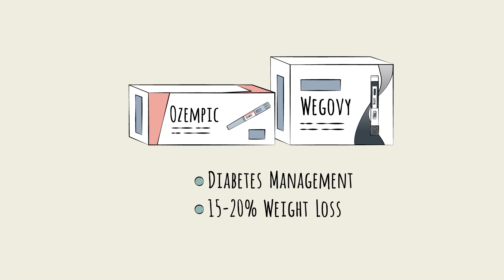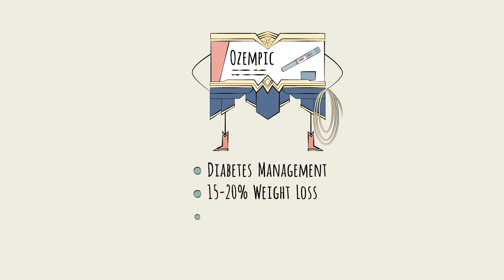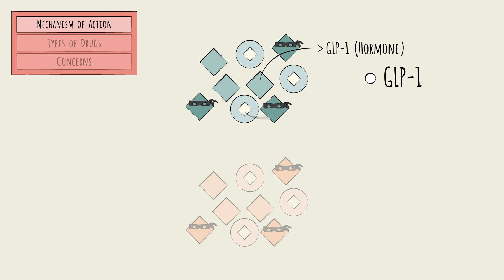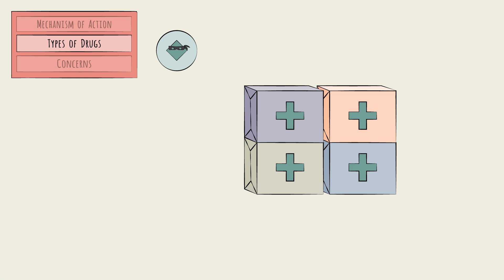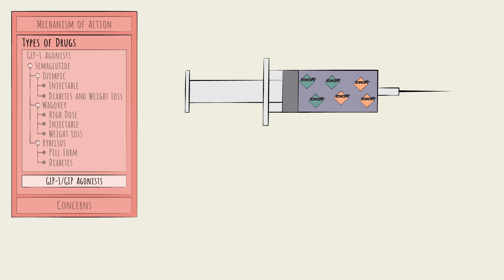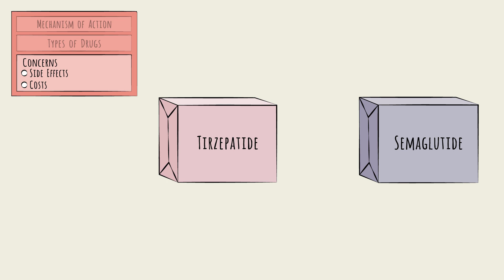GLP-1s Explained - Pharmaceutical Industry Trends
New type 2 diabetes and weight-loss drugs like Wegovy and Ozempic are transforming health care by helping users reduce blood sugar and lose significant weight, with potential revenue projected in the hundreds of billions. With high costs and limited insurance coverage, who will have access to these GLP-1 drugs? In this video, we’ll dive into the science, explore the hurdles relating to these novel drugs.

Key Sections
0:20 - Ozempic & Wegovy becoming billion dollar products
1:28 - How do GLP1s actually Work?
3:16 - The different types of these novel drugs: GLP-1 Agonists
4:05 - GLP-1 & GIP (Tirzepatide)
4:55 - The side effects of these drugs
5:07 - The cost concern
5:57 - The rise of non-approved alternatives (DIY PEPTIDES)

📚 This video serves as an excerpt from the pharmaceutical industry Learning Primer, meticulously curated by the digital e-learning content provider, Primerli The full module, comprising 10 bite-sized videos and quick quizzes, is tailored to empower professionals to grasp the industry intricacies in under an hour.

What industry do you want to learn about next?